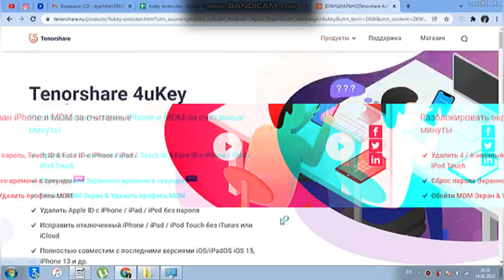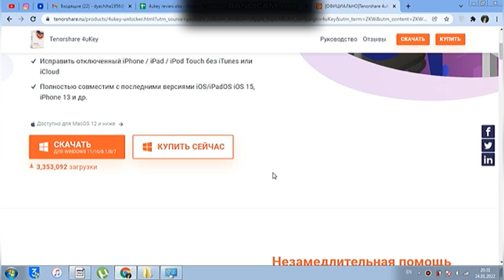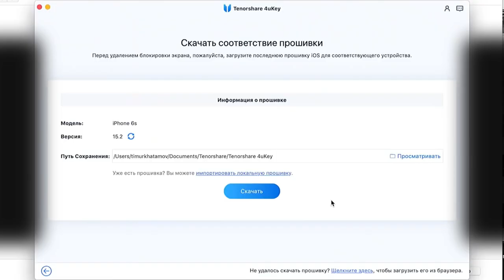Как разблокировать iPhone? Снять блокировку экрана. Снять блокировку iCloud 2022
Данное ПО предназначено решить вопрос с разблокировать iOS устройств вся информация для знакомства и совместимостью по ссылке

3 способа сброса пароля без пароля на iPhone, iPad, iPod Touch
Кампания Tenorshare 4uKey поможет снять блокировку экранного пароля, забыли пароль Apple ID, iCloud
По этому вся инструкция есть по ссылкам и в демонстрации по видео как по каждому из пунктов действовать.